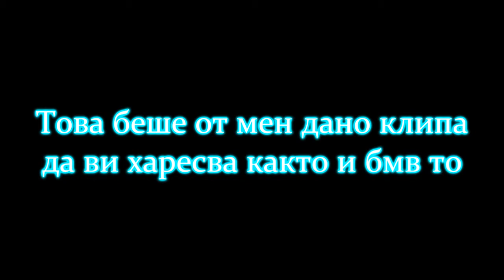New Bmw E30 In Live For Speed